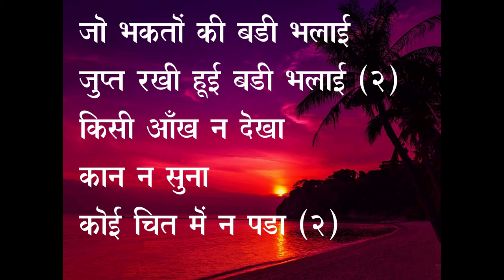ANUBHAVA GEETH HE PREBHU MERI BINDI SUNILE NEW CHRISTIAN DEVOTIONAL SONG SHAJI MATHEW EDAMON GREA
A song of Hope and A wonderful way for you  from God